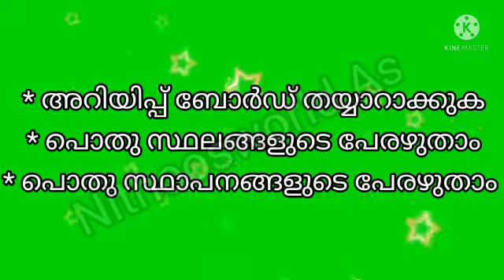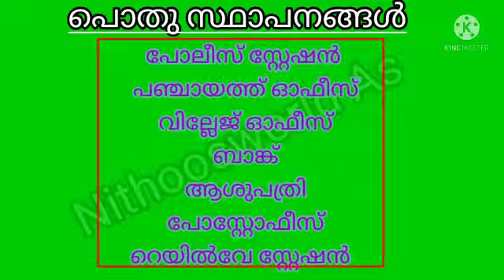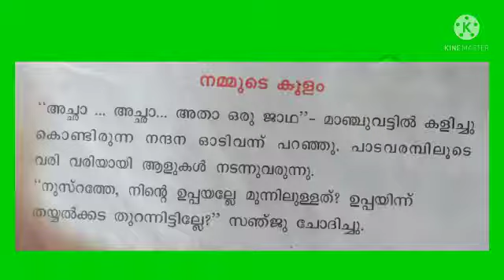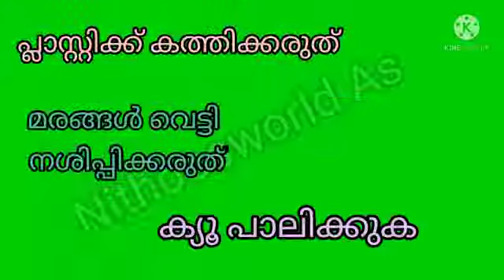class 2 Malayalam worksheet July 28/2 nd Std malayalam worksheet 28/7/21/ Std 2 Malayalam worksheet